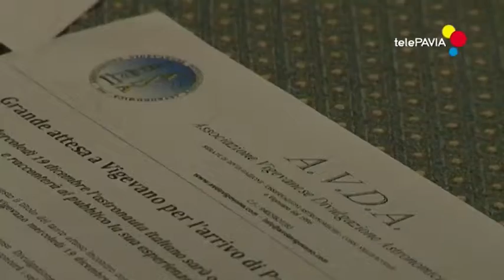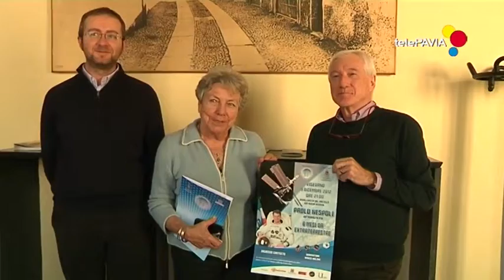Conferenza stampa evento "Sei mesi da Extraterrestre"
Intervista al presidente dell'AVDA, Franco Bacchini, al termine della conferenza stampa dell'evento che si è tenuta nel Comune di Vigevano l'11 dicembre 2012 e trasmesso su Telepavia. A cura di Andrea Giannini.